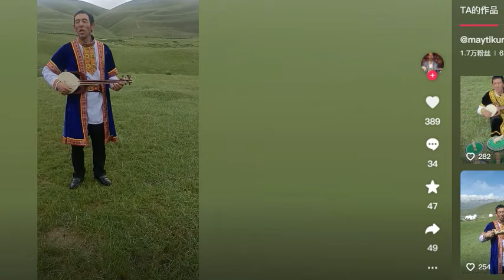Uyghur Nahsha-Hotan Chira MatQurban خوتەن چىرا ناخشىلىرى - مەتقۇربان ئورۇنلىغان